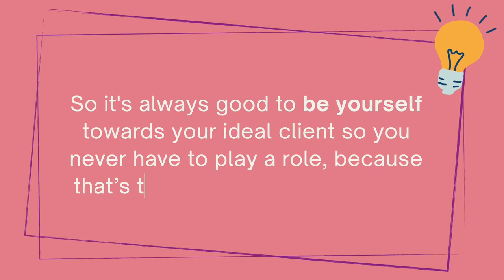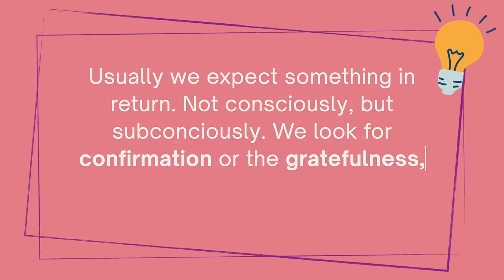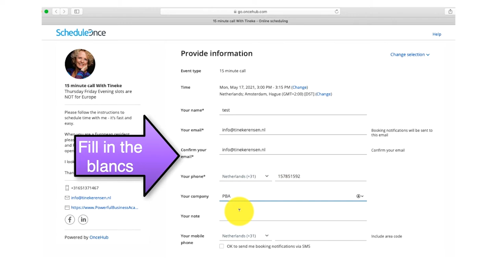9 Tips to Attract the Right Clients and Get Ridof the Wrong Ones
How can you attract the right the clients? And how can you get rid of the ones you already have but are not your ideal ones? That's what I talk about in this video.